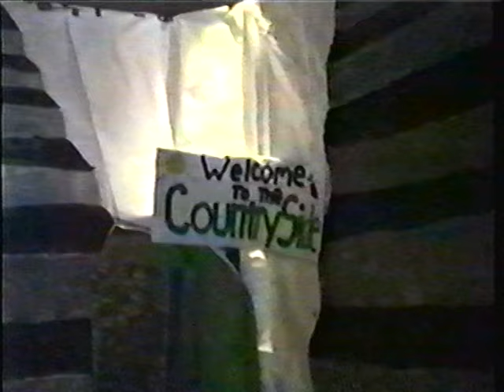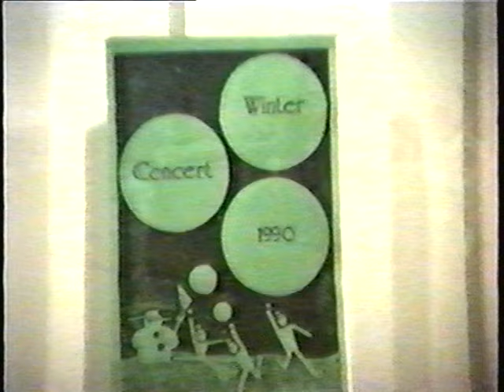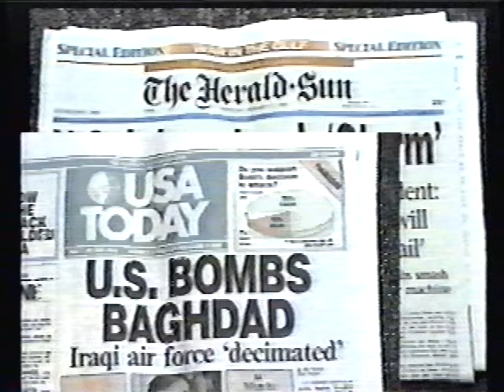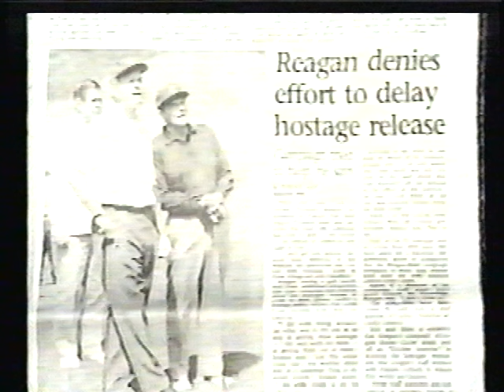1991 Cupertino High School (Cupertino, CA) Video Yearbook (HI-RES)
1991 Cupertino High School Video Yearbook produced by the TinoVision Staff